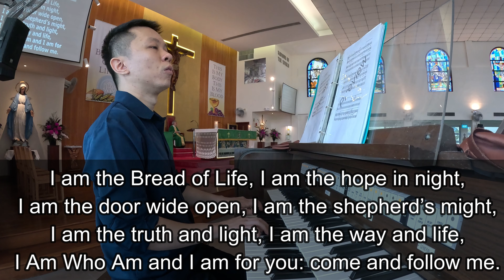THANKSGIVING HYMN - I AM THE BREAD OF LIFE (COME AND FOLLOW ME) (04 AUGUST 2024)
THANKSGIVING HYMN